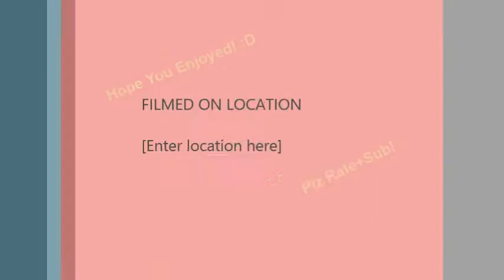TF2: Mann vs. Machine Gameplay!